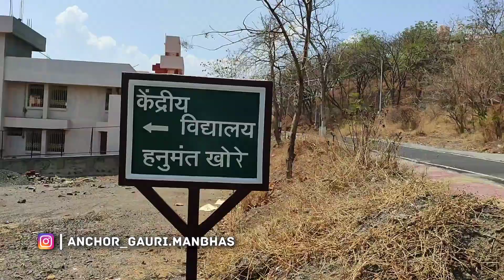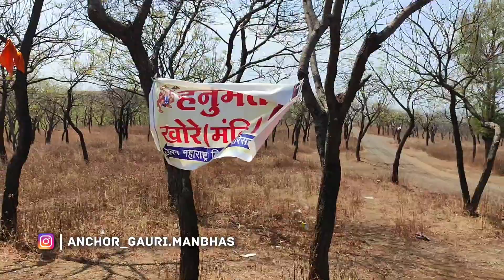जळगावातील हे सुंदर ठिकाण पाहिलं का ?| hanuman khore jalgaon | Vlog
नमस्कार मित्रांनो... Anchor_Gauri_Manbhas या यूट्यूब चॅनल वर तुमचं भरभरून स्वागत... या व्हिडिओ मधे तुम्हाला जळगावातील एक सुंदर मंदिर पाहायला मिळणार आहे... हनुमान जयंतीच अवचित्य साधून मी ह्या मंदिरात तुम्हाला घेऊन जाते आहे मला तर हा व्हिडिओ बनवताना खूप मज्जा आली आता तुम्ही सांगा व्हिडिओ पाहून कसा वाटला आणि खान्देशी जोक कसा वाटला ते सांगून जा भो ...

Hello, I'm back with a new video🙃